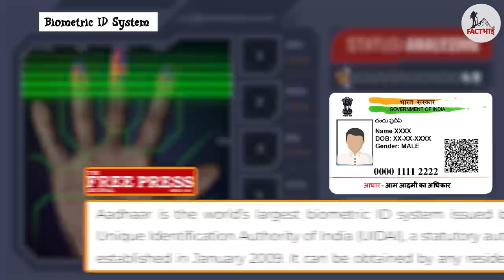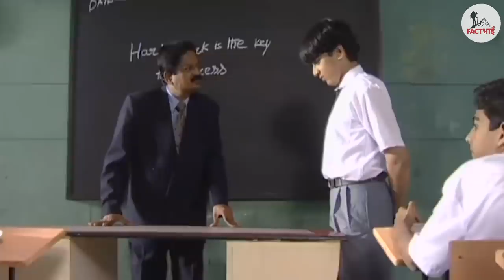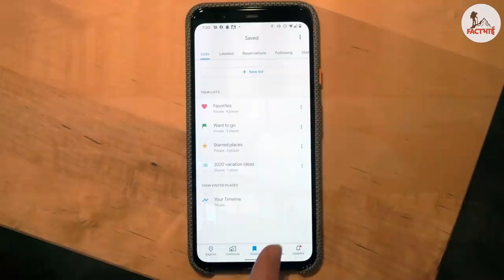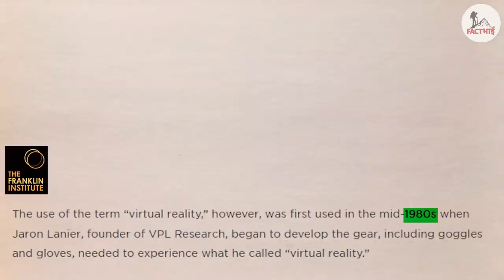देखा! SHAKA LAKA BOOM BOOM की सारी भविष्यवाणियाँ सच निकली | Indian TV Serial Predictions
Hello bhailog! Welcome back, so  today’s topic is  “Predictions Shaka laka boom boom made about 20 \22 which are true” I believe everyone is excited about this topic. But before that, did you guys know that Sanju was the first person who used an Aadhar card in 2004? Before it was actually invented? If you wanna know how, then for that you have to watch the entire video.